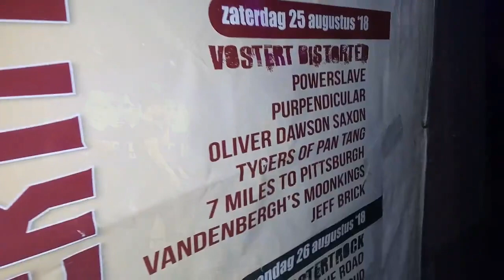JEFF B.R.I.C.K. - GENK ON STAGE 2018